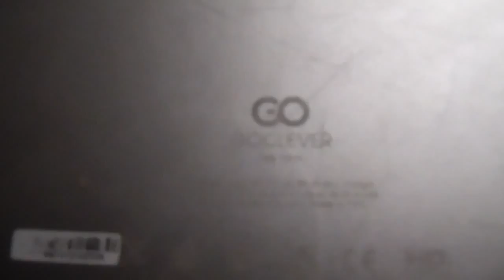Goclever tab R974 vs Płaska 30 : nagrywane Samsung WB1100F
Goclever tab R974 vs Płaska 30 : nagrywane Samsung WB1100F, Goclever tab R974 vs Płaska 30 : nagrywane Samsung WB1100F